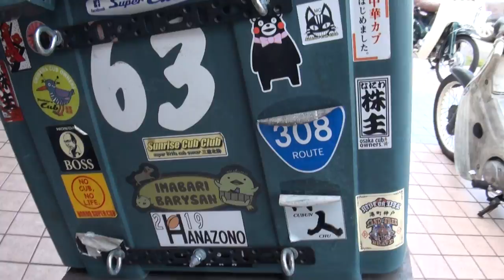ドックツーリング カブレンジャー スーパーカブ HONDA SUPER CUB DELUXE スーパーカブデラックス HONDA Cub SUPER Cub ホンダ カブ